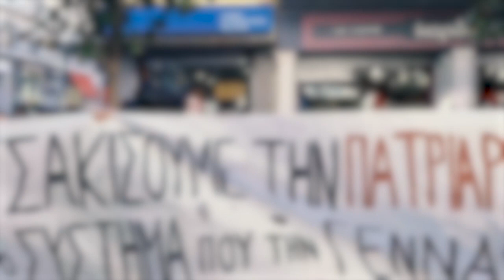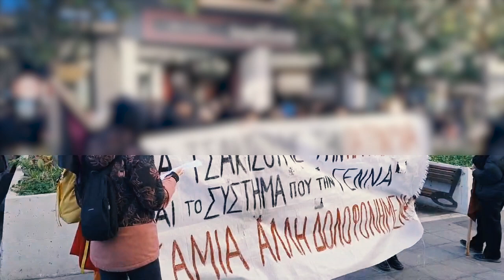Συγκέντρωση - Πορεία και μουσική δράση για τη γυναικοκτονία στην Καλαμαριά, Σάββατο 27/1